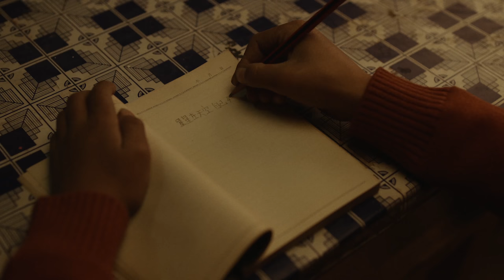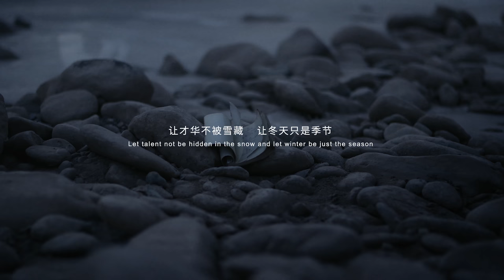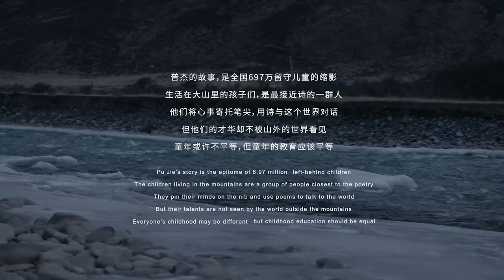普杰的冬天-Winter of Pujie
PLEASE SUBSCIBE MY CHANNEL THANKS.

# 一个诗意少年被“长大”的故事 #

| 代理商: 天与空

| 客户：中国银联

| 主演：普杰—拉清闹日；金山—更登彭措；奶奶—央金卓嘎；市场老板—扎西

| 编剧／导演：廖义源

| 执行导演：谢卓颖 胡海涛

| 摄影指导：王维华

| 制片人：周颖

| 演员副导演：扎西

| 美术指导：李晓捷

| 服化指导：袁慧英

| 服装：华羊措

| 服化助理：桑日吉措毛

| 焦点：汪权

| 摄影助理：平新永 赵高宁

| 灯光师：曹会杰

| 灯光助理：滕要廷 滕浩 邵鹏飞 陈璐瑶

| 录音师：邱伙

| 剪辑师：李成兵

| online合成：彭藓瑜

| TC调色：许维达

| 作曲：张钊宁

| 配乐：黄海弢

| 插曲：《瘾—心不要烦》 演唱：次仁罗布 作曲／作词：马啊奴啦

| 混音：刘佳 铁狼

| 道具师： 江尚昆 陈杨林

| 道具助理：何瑞 胡红兴

| 外联制片组：李国斌 杨延赟 李元善 祁赟

| 跟组医生：肖广勇

| 场务组：肖广勇 王成来 孔令龙 赵建君 赵全国 周华来 巨金鹏 马海鹏 朱家鑫 余华友

| 车辆组：窦紹俊 王宏 周建军 朱安斌 石永平 蔡贵德

| 剧照花絮：杨育宝

| 翻译：金丹

| 器材支持：北京影鼎电影器材

| 协拍公司：青海城市智造文化传媒责任有限公司

| 演 员：小 黑—扎西才让；普杰妹妹（小）—隼宗吉；普杰妹妹（大）—花毛吉；医 生—索南东智；村民—才让东珠；普杰小伙伴—谢日多杰 待木却乎 索南昂秀 彭毛拉杨 叶措吉；普杰（成年）—李国斌

| 特别鸣谢：胡明山先生 才华扎西 桑吉措毛（可可） 索南东智 尕藏 扎西才让 青海祁连县阿柔乡寄宿制民族小学